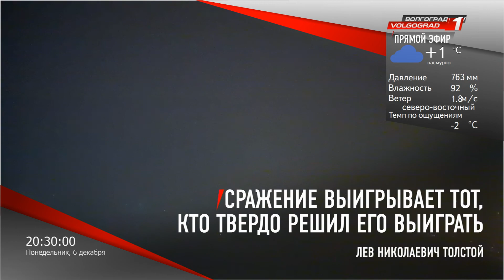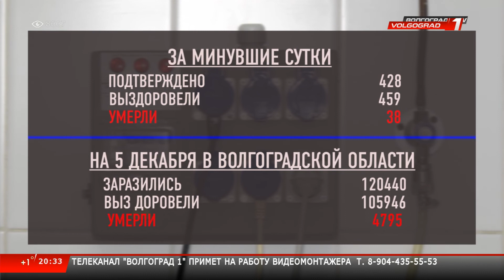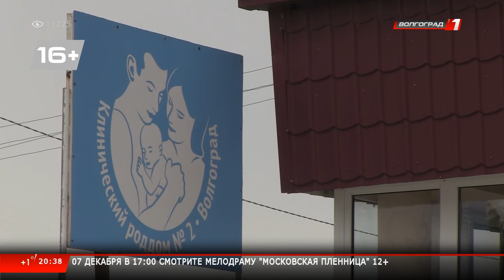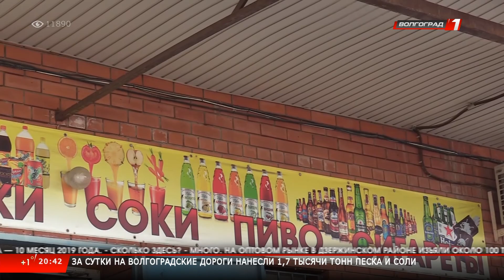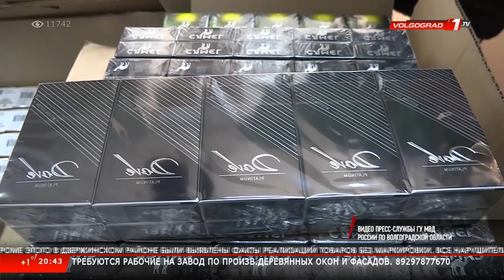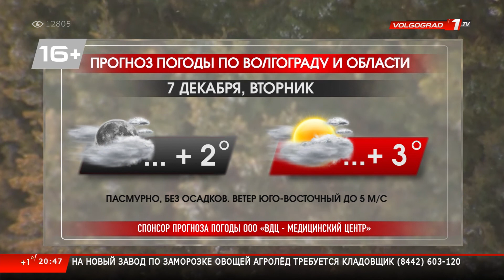Новости Волгограда и Волгоградской области 06 12 2021